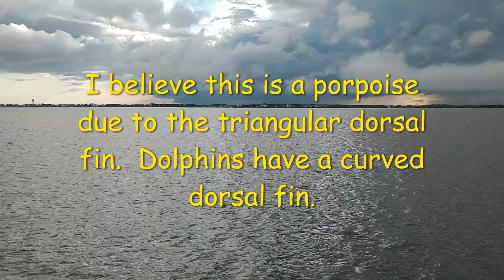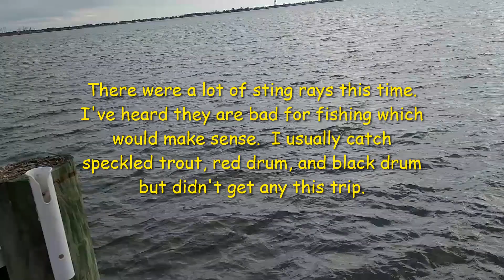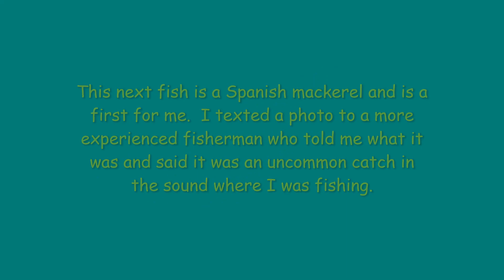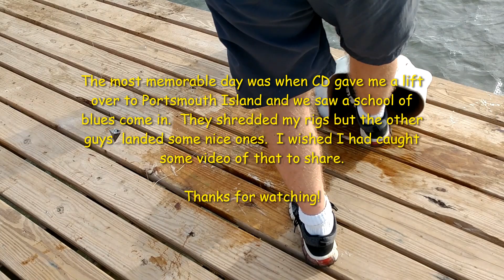Fishing Trip October 2020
Fishing in Gloucester, NC